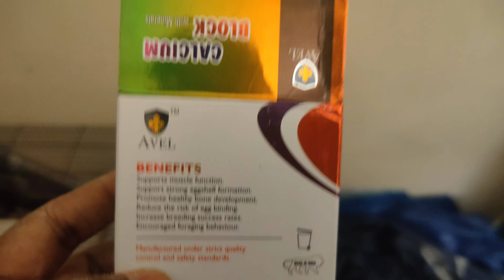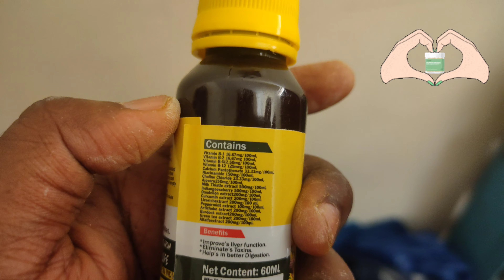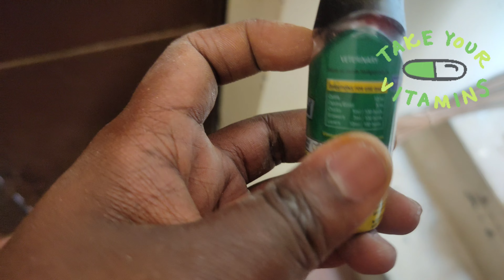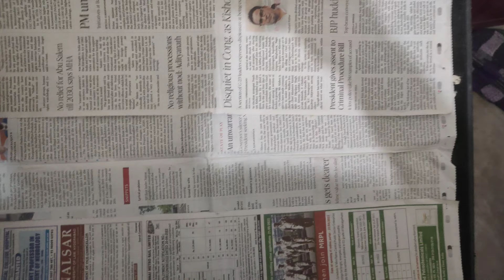How to take care African lovebirds 🦜| Food and maintenance 🥗 | Do's ✅ and Don'ts ⛔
In this video I would show you how to take care African lovebirds and it's maintenance

Please do visit the GK pets accessories shop. If you are planning to setup a new Cage setup or tank setup. They also have wide variety of food and medicines for all pets. Best quality and reasonable price shop that I have ever visited in kolathur. All over India Delivery available even for 1 piece with courier charges. Below are the contact and location details

GK pets
Shop no 13, School road
kolathur